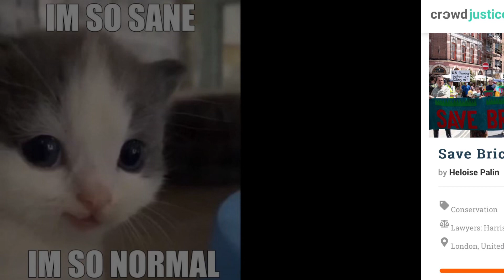why save brick lane? (ft hyphen)